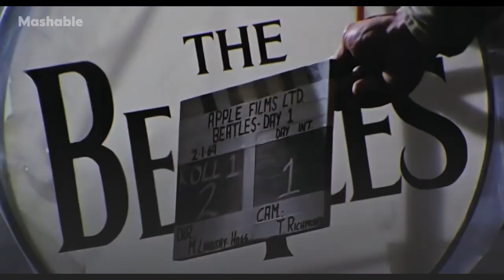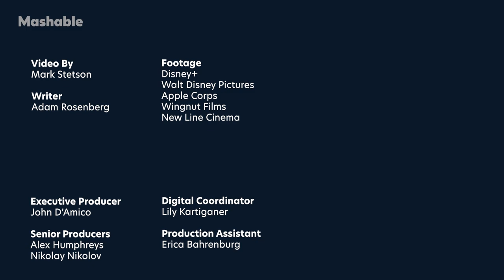Everything To Know About 'The Beatles: Get Back'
Mashable's Mark Stetson breaks down the most crucial moments of Peter Jackson's epic Disney+ documentary, The Beatles: Get Back.